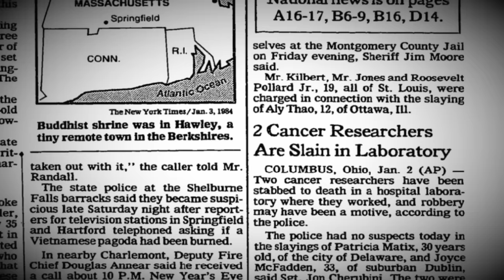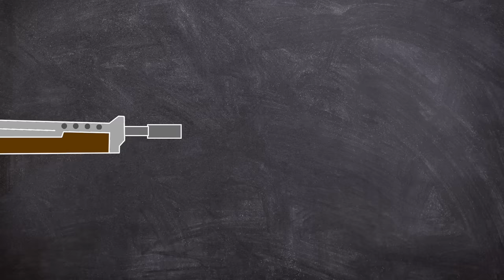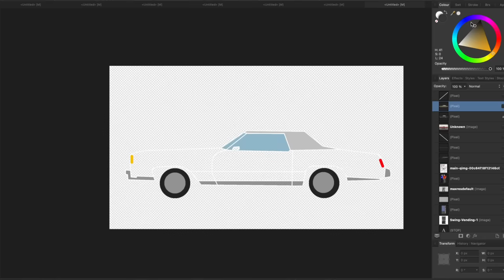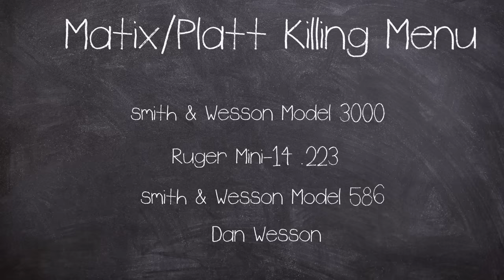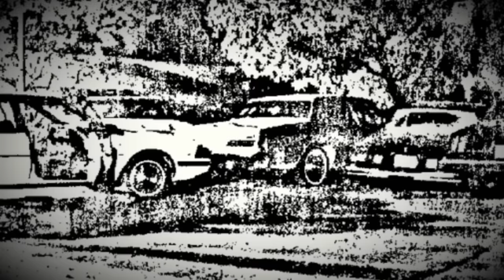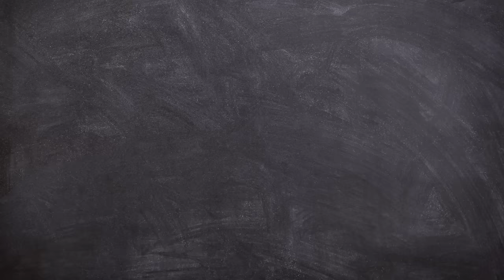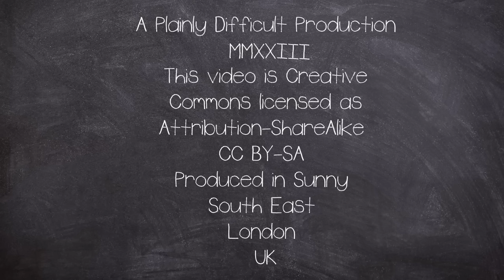Deadly 5 minutes: The Miami Dade FBI Shootout 1986 | True Crime Documentary | Plainly Difficult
The 1986 FBI Miami shootout occurred on April 11, 1986, in Miami-Dade County, Florida, U.S. , when a small group of field agents for the FBI attempted to apprehend 2 suspects who were suspected of committing a series of violent crimes in and around the Miami metropolitan area.

Let me know if you want me to cover the North Hollywood Shootout in the future!

CHAPTERS:
00:00 intro
01:04 Two Men
03:05 Mysterious deaths
07:46 Shootout

EQUIPTMENT USED::
►SM7B
►Audient ID14
►MacBook Pro 16
►Hitfilm
►Logic X